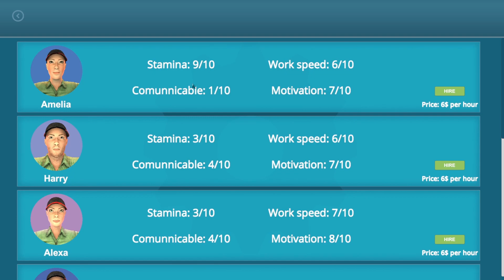Café Owner Simulator | Démo | Je gère | rénove un restaurant et je sers les clients.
Bonjour,

Description : Ouvrez votre restaurant de rêve au FPP. Créez un extérieur et un intérieur uniques, embauchez les meilleurs ouvriers et chefs, créez un endroit où les gens aimeront manger, passer du temps et dépenser leur argent. Simulation de l'activité de restauration.
Jeu : Café Owner Simulator
Développeur : Second Reality
Édition : RockGame S.A.
Sortie : Démo.
Enregistrement : OBS Studio.